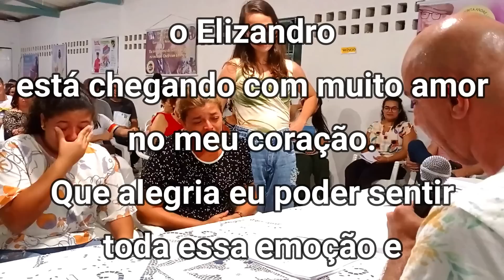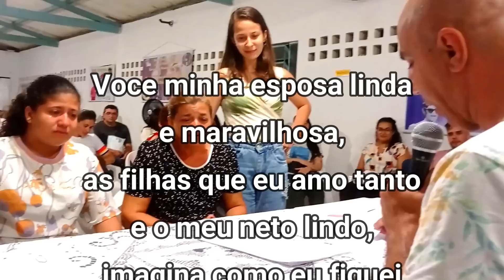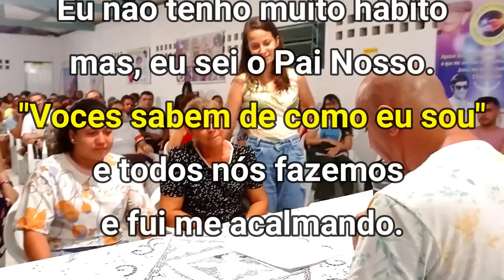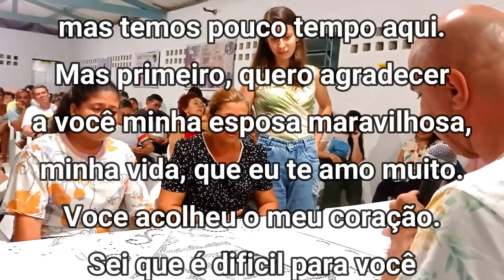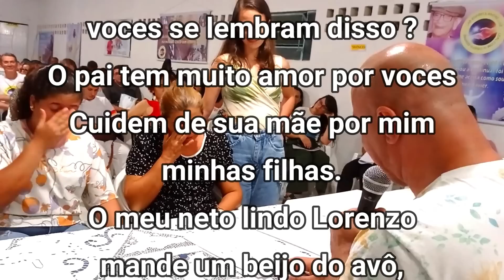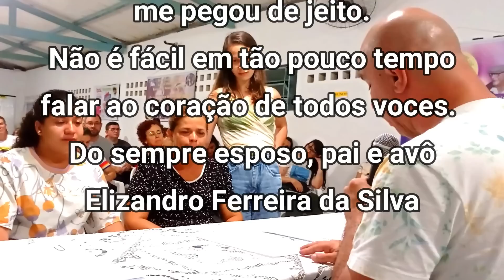Psicografia de Elizandro Ferreira da Silva em 21/01/2023 por Fábio Castro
Lar Espírita André Luiz. Canhotinho - PE. Em se tratando de Espiritismo, as fontes reconhecidamente seguras são as obras de Allan Kardec.  E deve ser esse o ponto inicial para todo aquele que deseja saber mais sobre a DOUTRINA ESPÍRITA:
• O LIVRO DOS ESPÍRITOS – 1857
• O LIVRO DOS MÉDIUNS -1861
• O EVANGELHO SEGUNDO O ESPIRITISMO – 1864
• O CÉU E O INFERNO – 1865
• A GÊNESE – 1868

Dentre o Pentateuco Espírita, este foi o primeiro livro publicado por Kardec. Nesta grandiosa obra, encontramos os princípios básicos da Doutrina Espírita sobre a imortalidade da alma, a natureza dos espíritos e suas relações com os seres humanos; as Leis Morais, a vida presente a vida futura e o futuro da humanidade, segundo os ensinamentos dados pelos espíritos superiores através de médiuns de várias partes do Mundo.

Obra que é a continuidade de O Livro dos Espíritos, e que nos traz a aplicação prática da filosofia do Espiritismo experimental, necessária a todos aqueles que desejam compreender o que seja mediunidade e manifestações espirituais.

O livro facilita a compreensão e aplicação dos ensinos morais do Cristo à vida cotidiana. Numa tradução da 3ª edição francesa, datada de 1866, a obra é apresentada em linguagem atual, acessível a todo o público leitor, contendo cerca de 130 notas explicativas e biográficas, alem de inúmeras ilustrações.

O Céu e o Inferno
Uma verdadeira análise comparada entre as diversas crenças sobre o céu e o inferno, os anjos e os demônios, as penas e as recompensas futuras. O dogma das penas eternas é examinado e refutado através de argumentos tirados das próprias leis da natureza. O nosso propósito ao acrescentar na tradução da 1ª edição original, todas as matérias inseridas por Kardec, antes só encontradas na 4ª edição, foi de tornar essa obra a mais completa.

A Gênese
Esta nova obra é mais um passso adiantee nas conseguencias e aplicações do Espiritismo. Ela tem por objetivo o estudo de três pontos diferentes interpretados e comentados até o presente: a Gênese, os milagres e as predições, nas suas relações com as novas leis que emanam da observação dos fenômenos espíritas. Totalmente atualizada, a obra contém ilustrações e notas explicativas para melhor entendimento da leitura.